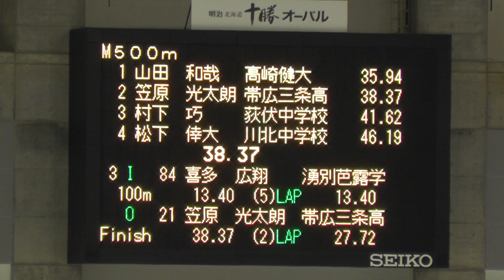男子500m 03組 OUT 2020年09月06日 帯広 オーバル競技会 第1戦 2日目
2020-明治北海道十勝オーバルスピードスケート競技会 第1戦

2020年 9月 4-5日